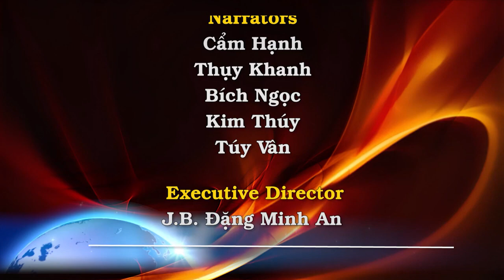Có nên cung cấp vũ khí cho Ukraine hay không? Ý kiến của Thủ tướng Scholz, và Tiến sĩ George Weigel